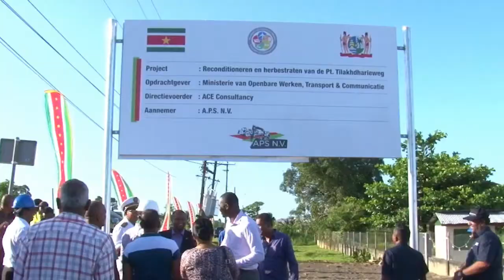23 08 2019 Startsein rehabilitatie Pandiet Talikdharieweg